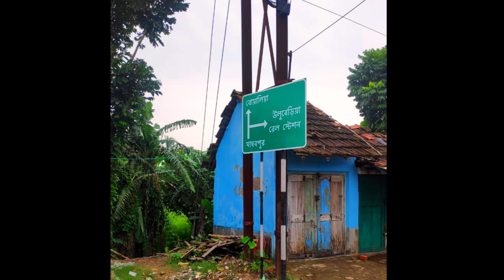Uluberiea 58 gates beautiful views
This channel contains moto vlogging video and Travel blog and unboxing videos.

Riding kolkata to uluberiea , meeting friends and enjoy beautiful place 58 gates. .

I hope, I will receive love and support from all of you.

Md Sariful